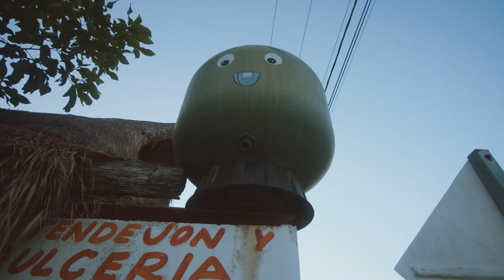princesa cereza x Kontax - 6 A.M (Video oficial)